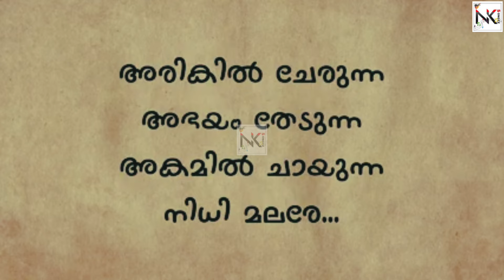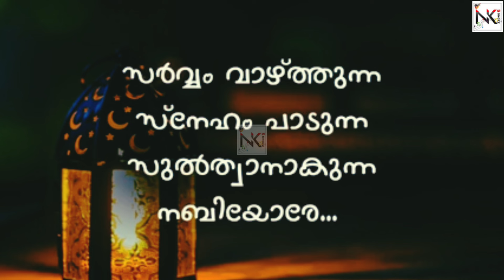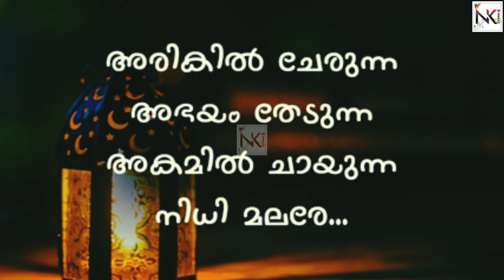New Nabidina Song 2024 | New Nabidina Song Lyrics | Latest Nabidina Song 2024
nabidinam
nabidinam 2024
nabidina song
nabidina songs
nabidina song 2024
nabidina songs new
nabidina songs kids
nabidina song lyrics Malayalam
new nabidinam
nabidinam 2024
nabidina pattukal
nabidinam wishes
latest nabidinam
nabidina rali
nabidina prasangam
nabidina madh songs
nabidina madh ganam
nabidina song 2024
lakshadweep nabidinam 2024
arabic songs nabidinam 2024
nabidina songs malayalam
nabidina malayalam songട
mappila songs nabidinam 2024
nabidina mappila pattukal
nabidinam new
nabidina kuttipattukal
nabidinam 2023
nabidinam
nabidinam 2024
nabidina song
nabidina songs
new nabidinam
nabidinam 2024
nabidina pattukal
nabidinam wishes
latest nabidinam
nabidina rali
nabidina prasangam
nabidina madh songs
nabidina madh ganam
nabidina song 2024
lakshadweep nabidinam 2024
arabic songs nabidinam 2023
nabidina songs malayalam
nabidina malayalam songട
nabidina mappila pattukal
nabidinam new
nabidina kuttipattukal
nabidinam 2024
nabidina song
nabidina song neW nabidina song
fadhil moodal nabidina song dj
nabidina songs arabic 2021 new
nabidina song athishaya rajave
nabidina song abdulla fadil
nabidina songs arabic 2024
Arabic Song 2024